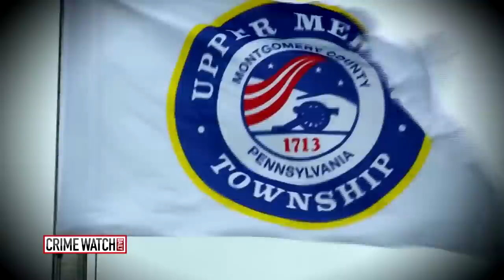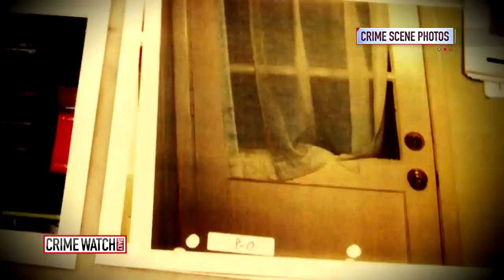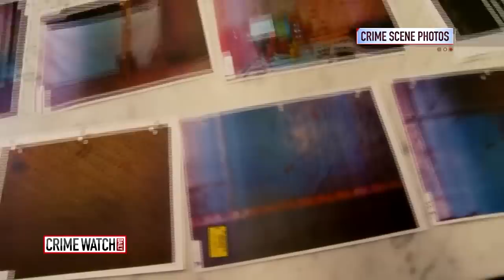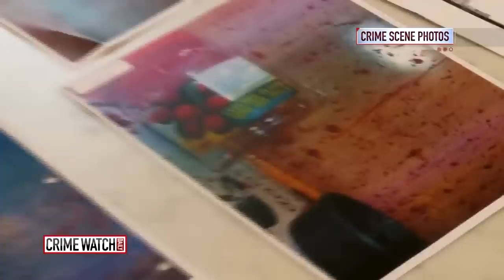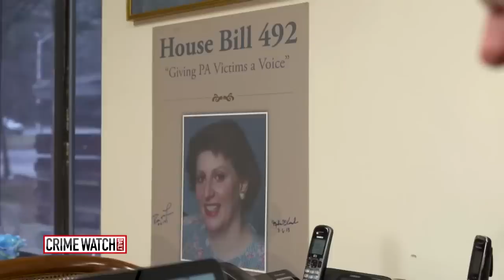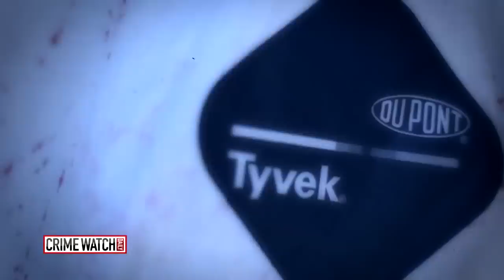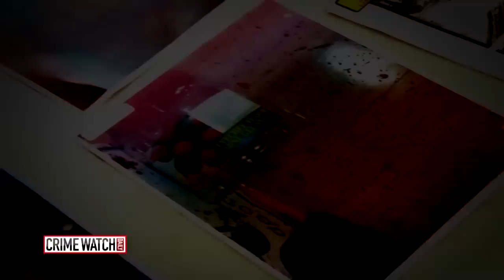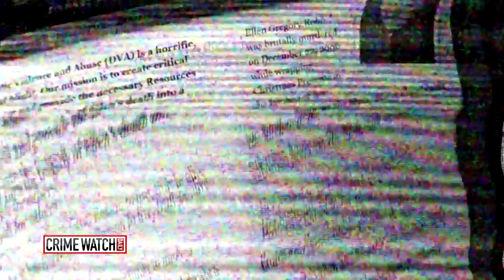Former Ivy League professor freed after 10 years in prison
Ellen Robb was innocently wrapping Christmas presents in her home outside of Philadelphia when someone attacked her.

Rafael Robb can never be tried a second time for murder, but Ellen's family has decided to turn their tragedy into triumph.